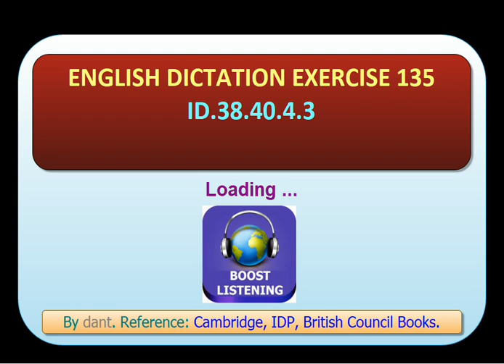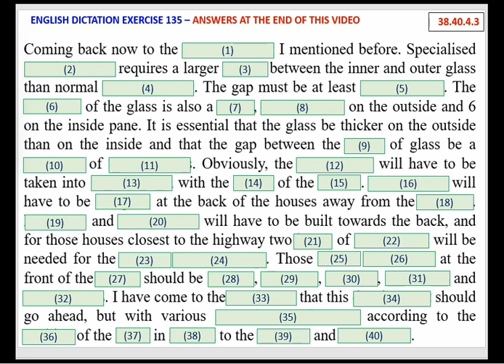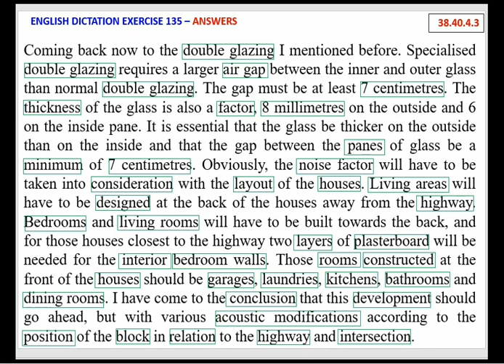English Dictation Exercise 135